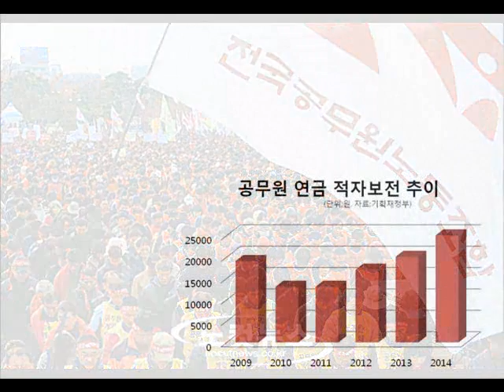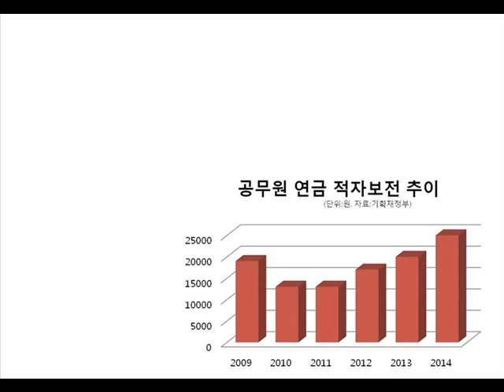[김현정의 뉴스쇼] "빚더미 공무원연금 수술해야" vs "국가가 책임져야"(20140516)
"빚더미 공무원연금 수술해야" vs "국가가 책임져야"

■ 대담 : 이충재 전국공무원노조 위원장, 윤석명 한국보건사회연구원 연구위원

 세월호 참사가 있기 전에 우리 사회에 뜨거웠던 이슈가 하나 있습니다. 바로 공무원들이 받는 연금 얘기였는데요. 얼마 전 정부의 발표가 하나 나면서부터입니다. 2009년부터 지난해까지 공무원연금 및 국민연금 수익은 37조 9000억인데 지급액은 51조 8000억 즉 13조 9000원 원의 적자가 발생했다. 이 적자는 전액 국민 세금으로 채워진다, 이런 발표였습니다. 그러자 내 세금으로 왜 공무원, 군인연금을 메우느냐, 이거 당장 개혁하라, 주장들이 쏟아져 나왔죠. 여기에 대해서 공무원과 교원단체, 진보, 보수 할 것 없이 다 같이 공동투쟁에 나선다고 최근 결의를 했습니다. 누구의 말이 맞을까요? 양측의 의견을 다 들으시면서 객관적으로 여러분이 판단을 해보시죠. 먼저 한국보건사회연구원 윤석명 연구위원님 나와 계십니다. 안녕하세요?